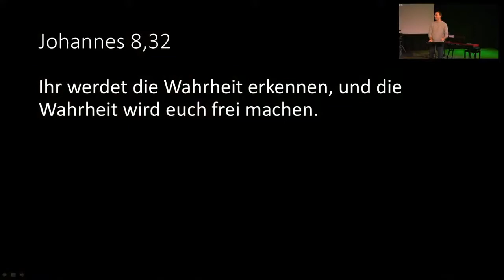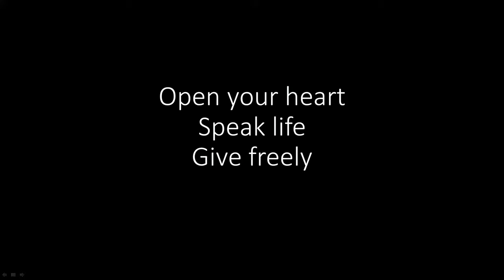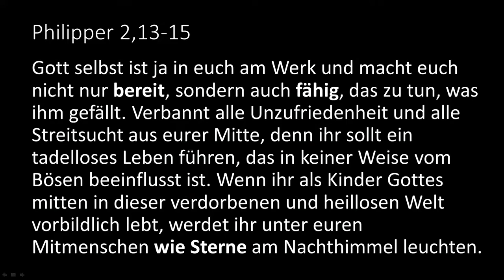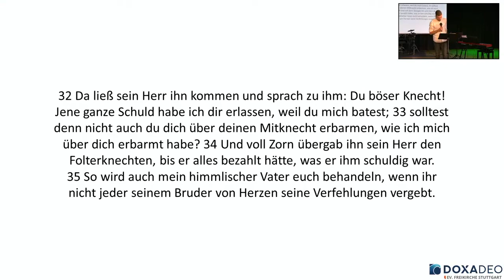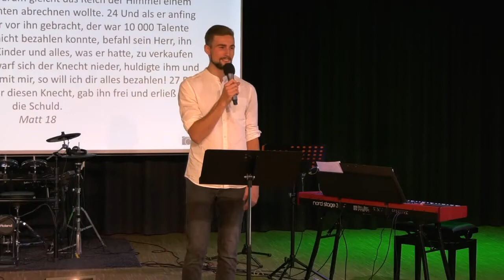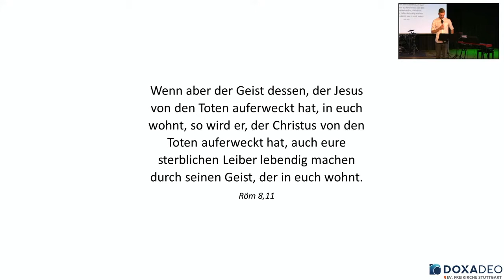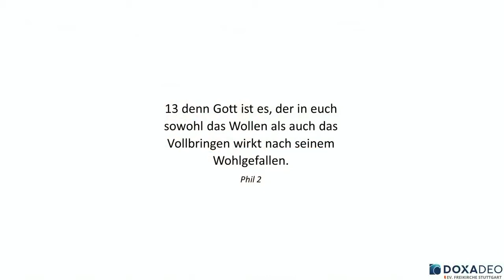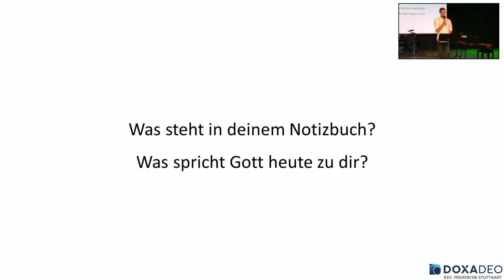2021-08-01 | Lifestyle (1) | Bastian Hagenlocher - Johannes Grittner